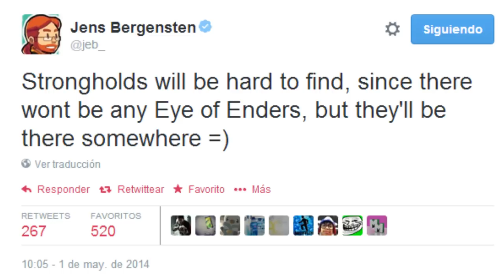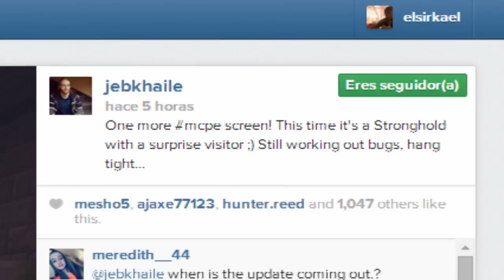Noticias Minecraft PE 0.9.0 | Strongholds (Fortalezas) | Jens Bergensten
▼▼▼ Abre esta Noticiosa descripción ▼▼▼

Hola Sir Buddies, una pequeña imagen de Jens en Instagram que nos muestra los Stronghols, aún falta arreglar algunos bugs pero ya estan portados, espero te guste, ya sabes, toca el like y suscribete ya que no cuesta nada y ayuda mucho. =D